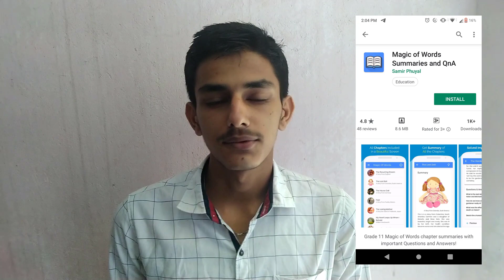Mr. Samir Phuyal (Glocal's 20under20 of 2019 Batch)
Mr. Samir Phuyal is an emerging entrepreneur and web developer from Morang who is helping people via technology. He is the founder of an online advertising platform ‘Naya Kinmel’ which facilitates trading between buyers and sellers.